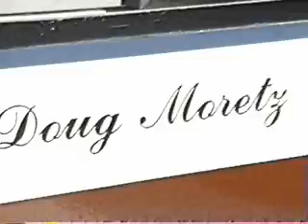Chapter 58 IAC.wmv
Some historical Tid bits from Chapter 58 in Maytown,pa A Chapter iOf the International Aerobatic Club Asso of EAA (Expermential Aircraft Association) Hope you enjoy!!